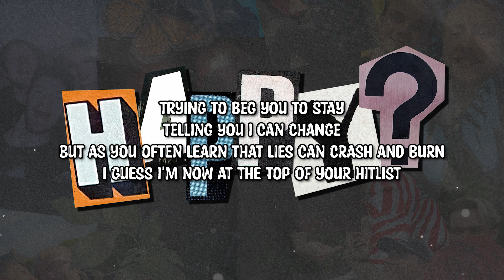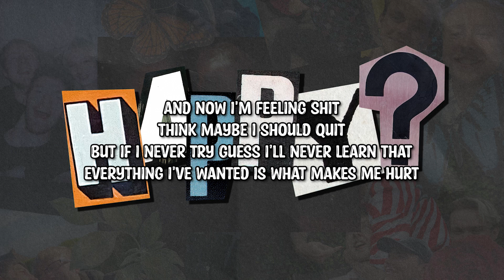Sweet Coins - Happy? (Lyrics)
➤Follow: Sweet Coins

Lyrics:

Reminiscing a fantasy
The world away from reality
Cause being alive is really tough for me
I'm watching you leave as my knuckles start to bleed

Trying to beg you to stay
Telling you I can change
But as you often learn that lies can crash and burn
I guess I'm now at the top of your hitlist

So here's a couple words
On how to make things worse
Because things are going great! But not for me...
I guess that's the downsides of being happy

And now I'm feeling shit
Think maybe I should quit
But if I never try guess I'll never learn that
Everything I've wanted is what makes me hurt

And now I'm feeling down
I'm an emotionless clown
Because when all of my dreams fall apart at the seams
It's hard to make a brave face...